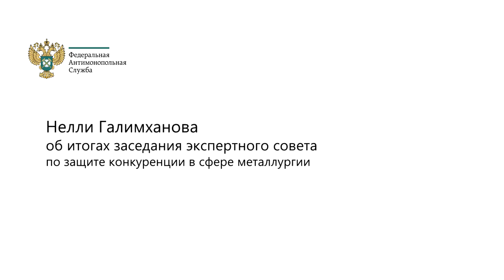Начальник Управления Н. Галимханова о заседании совета по защите конкуренции в сфере металлургии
Начальник Управления контроля промышленности ФАС России Нелли Галимханова подводит итоги заседания Экспертного совета по защите конкуренции в сфере металлургии, на котором обсуждались причины роста цен на металлопродукцию.